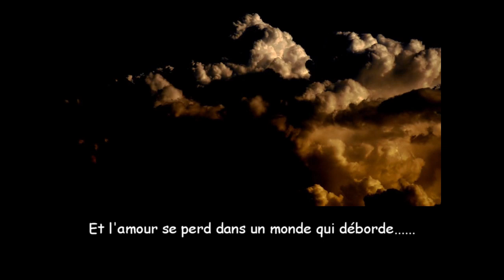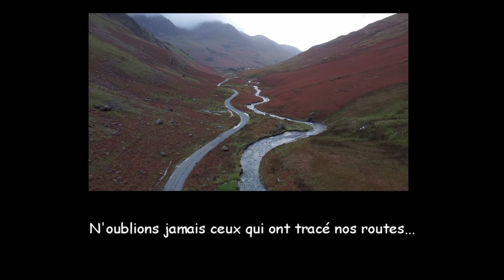Slam Crépuscule oublié - Vincent Caplan - 06.2024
Auteur et Narrateur : Vincent Caplan - 06.2024
Musique : Album « A New Sparkle Above The Moonlight waves »
Chester Tan – 2014
« Moonlight Waves »
Déclaré Sacem